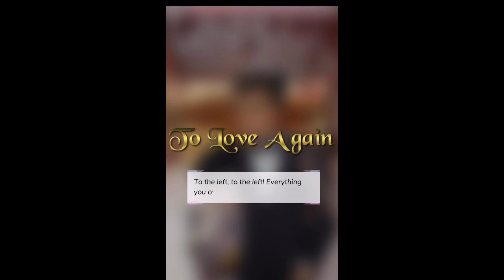MEETING NAVEEAH…. | To Love Again | Episode 2